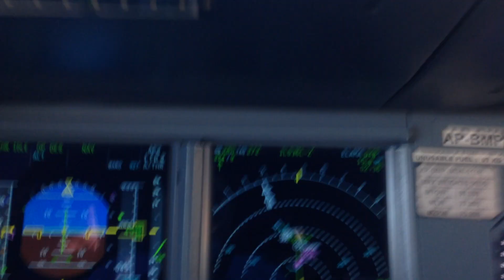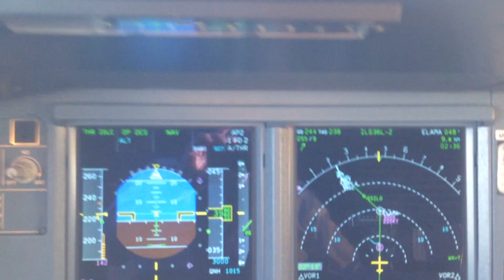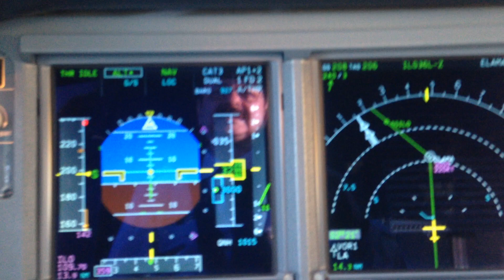Early Morning Fog At Lahore Today 12th Dec 20